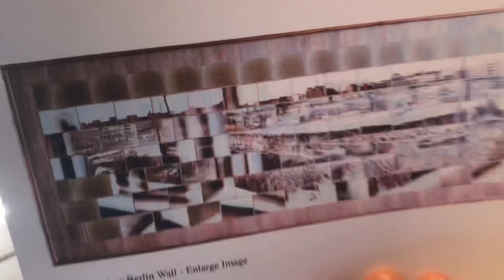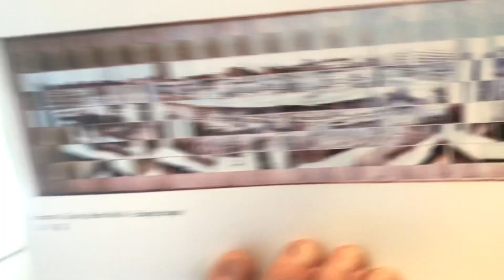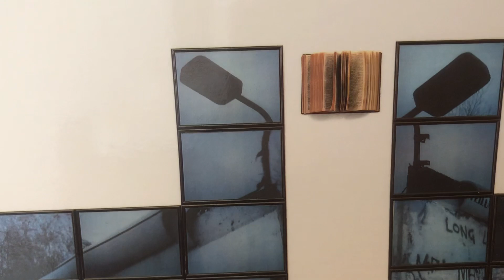1989 - ‘Proverbs’ sees the end of the Berlin Wall. The title tune from ‘Cabaret’.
Isherwood’s ‘I am a Camera’ became the  musical ‘Cabaret’ inspiring me to photograph the end of the Berlin Wall.